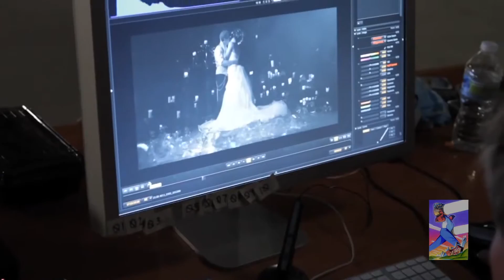Copy of Stage One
short video highlighting some of the projects shot on Stage One, here at Citation Support.